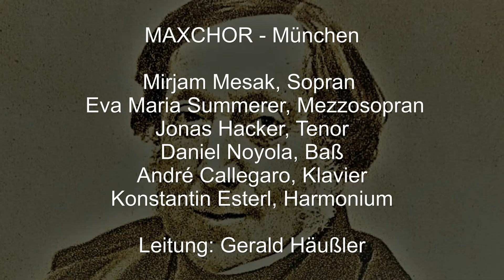Gioachino Rossini (1795-1868): PETITE MESSE SOLENNELLE - Teil I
00:00 - 1 - Kyrie
06:03 - 2 - Gloria
06:45 - 3 - Gratias
13:10 - 4 - Domine Deus
18:35 - 5 - Qui tollis
25:15 - 6 - Quoniam tu solus sanctus
32:06 - 7 - Com sancto spiritu

MAXCHOR - München
Mirjam Mesak, Sopran
Eva Maria Summerer, Mezzosopran
Jonas Hacker, Tenor
Daniel Noyola, Baß
André Callegaro, Klavier
Konstantin Esterl, Harmonium

Leitung: Gerald Häußler

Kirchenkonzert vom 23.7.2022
Kirche St. Maximilian - München

Videoaufnahmen: Matteo Benaglia, Marco Benaglia, Johannes Häußler
Tonaufnahme: Julian Häußler
Fotografien und Video von Lucio Benaglia